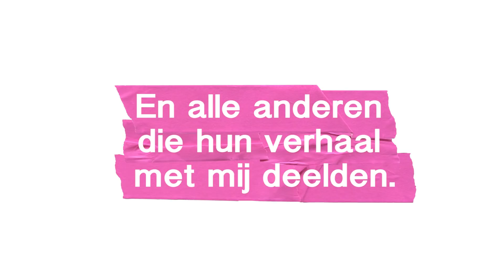WAAROM VANDAAG DE 🏳️‍🌈 WAPPERT!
Hoi Youtube, soms hou ik met plezier mijn mond. Om de mic en de video door te geven aan mensen die vandaag méér te vertellen hebben dan ik. Dit is waarom de 🏳️‍🌈 vandaag wappert.